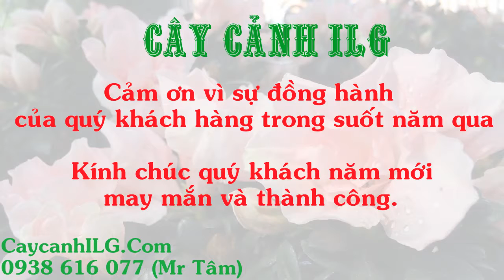Bán Buôn Cây Hoa Đỗ Quyên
Hotline tư vấn cây cảnh: 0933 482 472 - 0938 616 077

Công ty TNHH ILG Landscape chuyên cung cấp sỉ và lẻ cây hoa cảnh Tết các loại, chất lượng tốt nhất, giá cả hợp lí nhất, giao hàng tận nơi, tư vấn tận tình.

Tất cả thông tin, cách chăm sóc và giá Cây Hoa Cảnh Tết tại

Vườn ươm cây cảnh ILG kính chúc quý khách hàng mọi điều tốt lành.